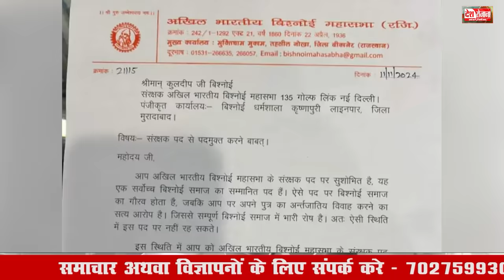Devendra Bidhiya VS Kuldeep Bishnoi Clash | बिश्नोई समाज का बढ़ता विवाद